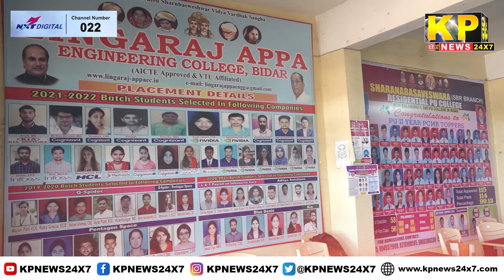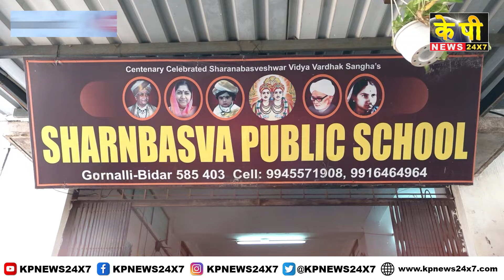KARNATAKA News | 10 PM Bulletin - 11 Aug 2024 Bidar Karnataka State & National News In Hindi.